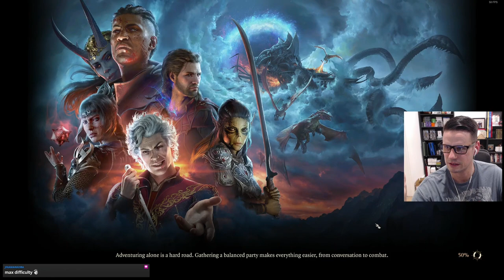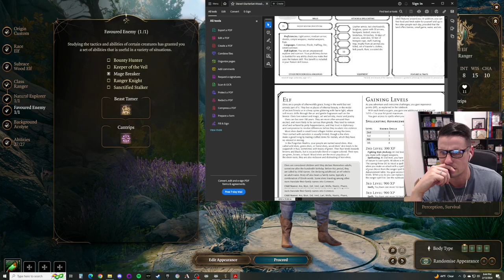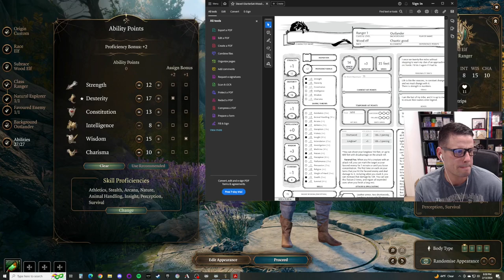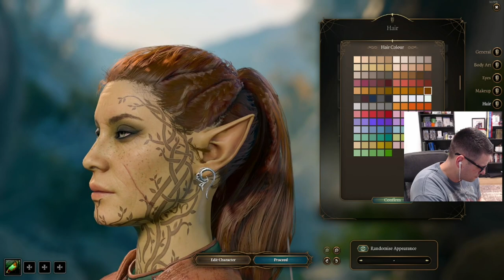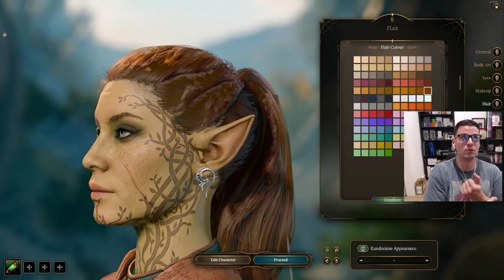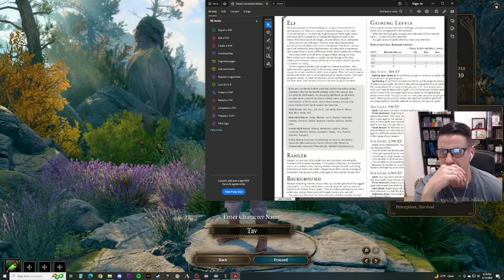Derks plays Baldur's Gate 3 | Adventures of Thia the Ranger | Episode 1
🎮 Welcome to the First episode of our Baldur's Gate 3 Let's Play series! Join me on an epic journey through the Forgotten Realms as we delve into the depths of Larian Studios' masterpiece. Will we emerge as heroes or succumb to the treacherous challenges that await? Only one way to find out!

🔥 In this episode, we create Thia our beloved Ranger, form the initial party, battling fearsome creatures, and making critical decisions that shape the fate of our party. The Forgotten Realms are filled with danger, intrigue, and unexpected twists – and we're here to experience it all together!

🗡️ Whether you're a seasoned Dungeons & Dragons veteran or a newcomer to the fantasy realm, join us for an immersive adventure that combines strategic gameplay, rich storytelling, and a touch of humor.

Your support means the world and keeps this adventure going!

🎁 If you're enjoying the series, consider becoming a member of our Twitch or Discord channel for more conversation, interests, and a special place in our growing community.

👾 Missed the previous episodes? No worries! Check out the playlist [insert playlist link] to catch up on all the action and decision-making that led us to this point.

👨‍🚀 Ready your weapons, gather your party, and let's embark on another epic chapter in the Baldur's Gate 3 saga together! May the dice be ever in our favor! 🎲✨